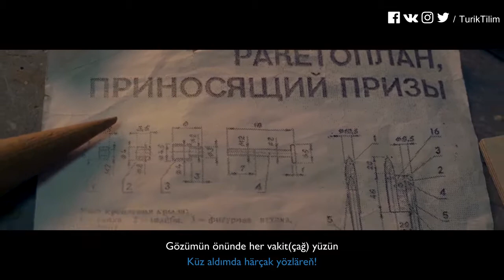Marat Yarullin(Марат Яруллин) KARA KÜZLÄREŇ - KARA GÖZLERİN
MARAT YARULLİN  KARA KÜZLÄREŇ - KARA GÖZLERİN